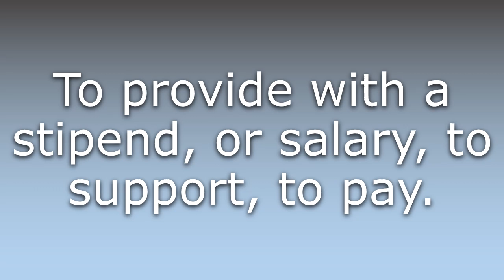What does Stipendiate mean?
What does Stipendiate mean in English? Learn the meaning of the word Stipendiate! How to Pronounce Stipendiate. Expand your vocabulary, learn words.